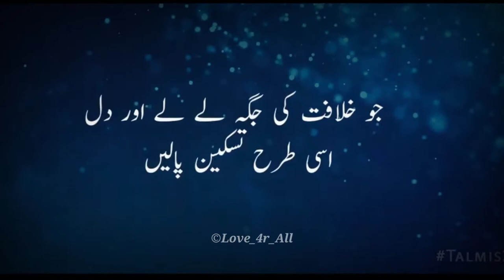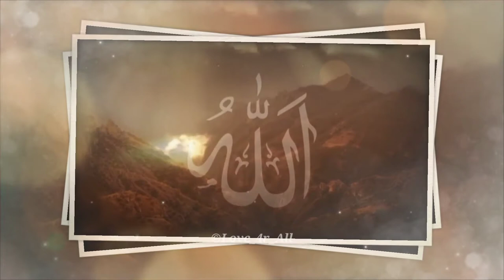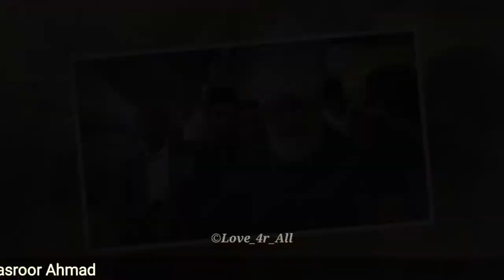Khilafat Day Special | New Emotional & Heart Touching Nazam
©Love_4r_All